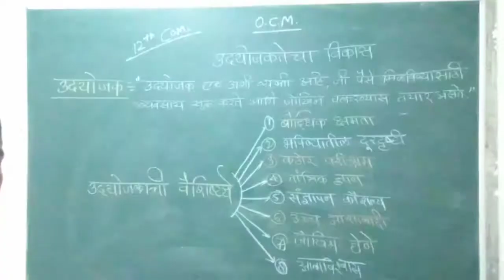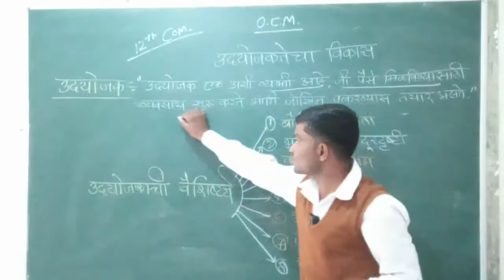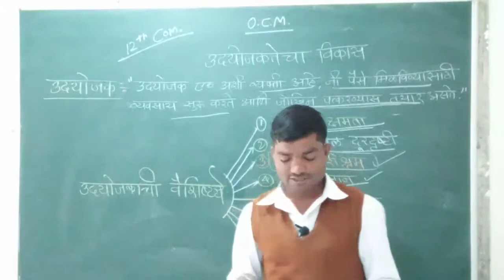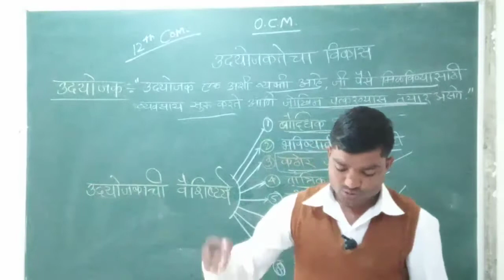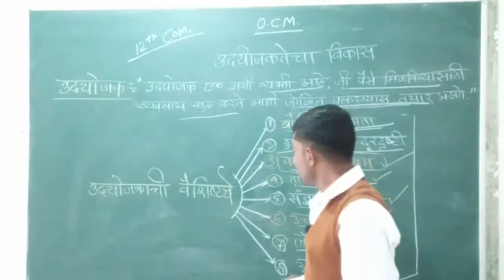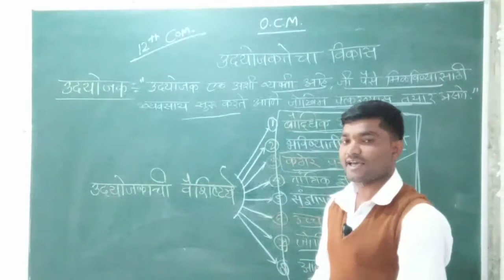प्रा.गोर्डे ए.ए.(१२वी O.C.M.)३.२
प्र. क्र.:३ उद्योजकतेचा विकास